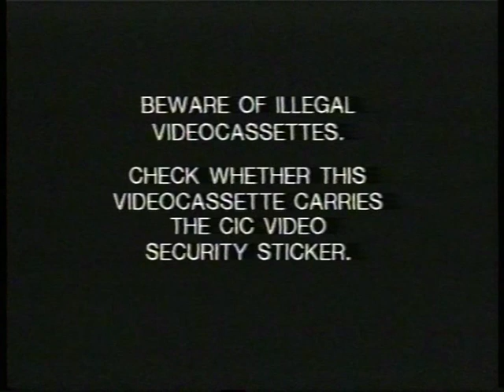Opening to The Nutty Professor 1997 VHS (Australia)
The "trailer reel" on this tape is trash, especially for an M rated title.

1. Copyright Warning
2. CIC Video Logo
3. CIC Video Anti-Piracy Bumper
4. E.T. The Extra-Terrestrial Video Release Trailer
5. FaVSO "Have You Got What You Paid For?" Bumper
6. Universal Pictures Logo
7. Imagine Entertainment Logo